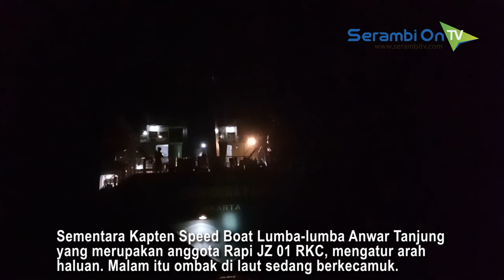Menerobos Gelombang Malam, Mengantar Makanan ke Kapal Samudra Pasai di Perbatasan Aceh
SERAMBITV.COM, SINGKIL - David sekuat tenaga menarik speed boat Lumba-lumba ke luar dari tambatan menuju perairan dalam, Sabtu (24/8/2019).

Sementara Kapten Speed Boat Lumba-lumba Anwar Tanjung yang merupakan anggota Rapi JZ 01 RKC, mengatur arah haluan. Malam itu ombak di laut sedang berkecamuk.

Tetapi mereka tetap bergerak menerobos gelombang malam untuk mengantar makanan serta bahan bakar minyak (BBM) ke Kapal Samudra Pasai yang telah tiga hari rusak mesin di dekat perbatasan Aceh-Sumatera Utara. Tepatnya di atas Pulau Panjang, Singkil Utara, Aceh Singkil.

Sekitar pukul 22.30 WIB cahaya terang lampu kapal Samudra Pasai terlihat. Menggunakan seutas tali dengan penerang senter, beras, serta logistik lainnya dinaikan ke kapal.

Dari Singkil Dede Rosadi Serambi On TV